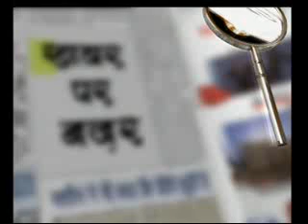Khabar Par Nazar Shweta Ranjan with Rahul Dev Seg 2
Shweta Ranjan and Rahul Dev in 'Khabar Par Nazar'  with M A A Fatmi, Hannan Mola, MP, CPM & Suresh Bharadwaj, MP, BJP